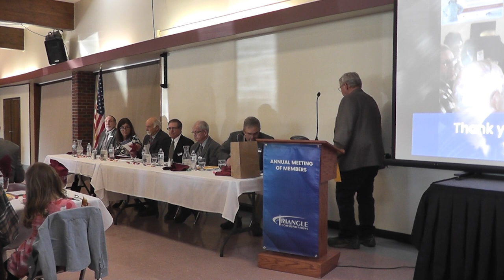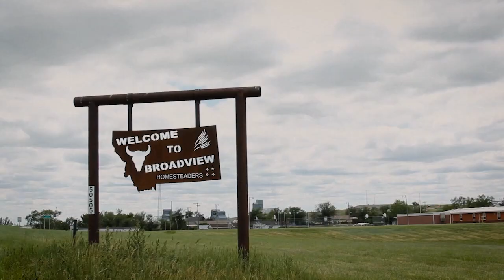2023 Triangle Annual Meeting